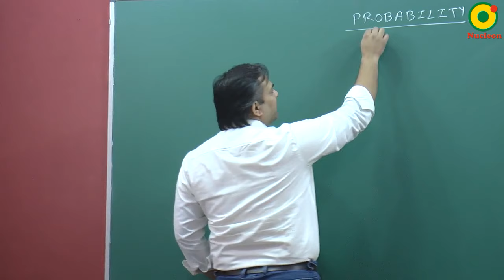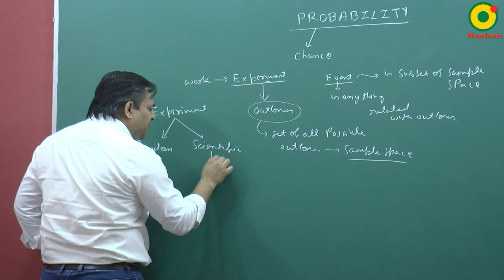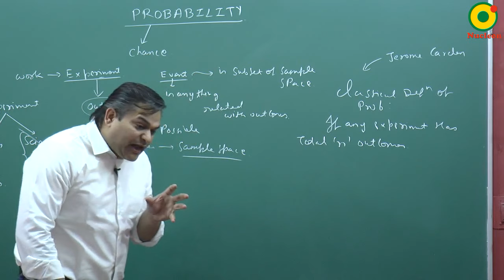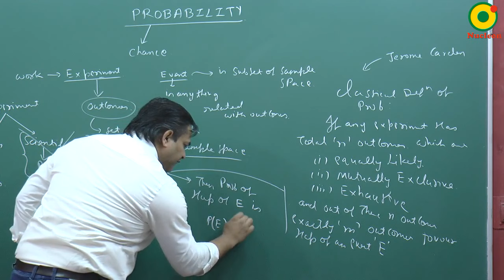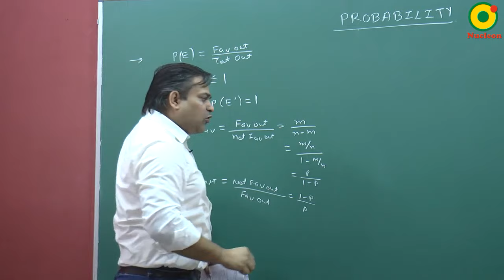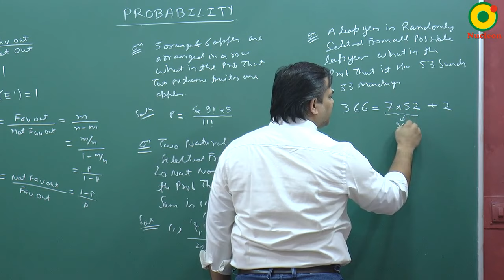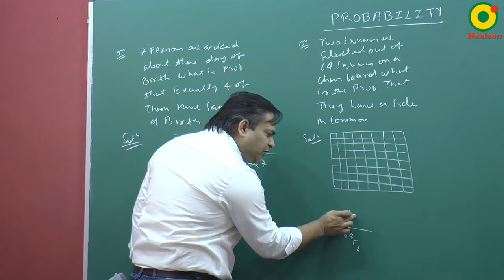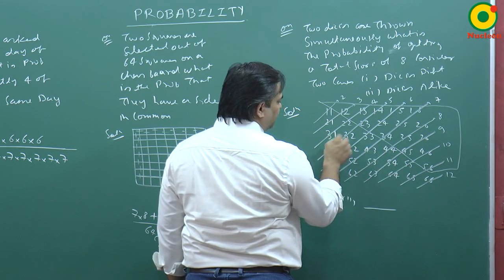Probability - 01 A by AS sir B. Tech. IIT Guwahati @ Nucleon IIT JEE Kota IIT JEE